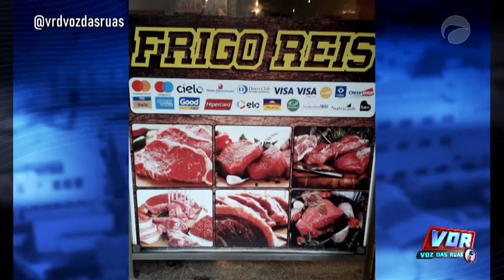Voz das Ruas | (19/03/2021)